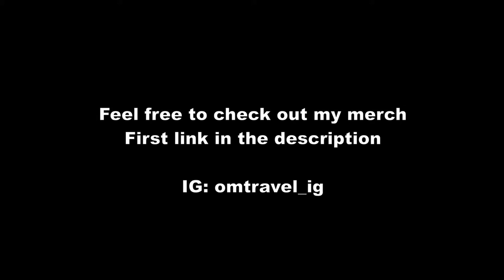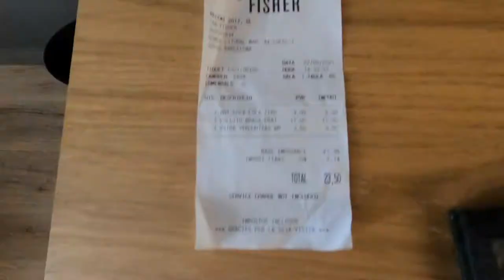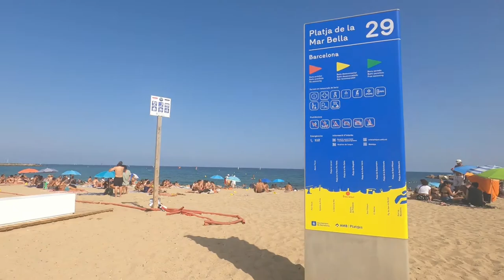🇪🇸Barcelona Vlog #8 | Best Beach in Barcelona Platja del Bogatell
A day in Barcelona with having lunch at Can Fisher and visiting my favourite beach in Barcelona Platja del Bogatell.

Timestamp:
00:05 - Lunch at Can Fisher
01:30 - Platja del Bogatell Promenade
04:05 - Platja del la Mar Bella
05:08 - Back to Platja del Bogatell